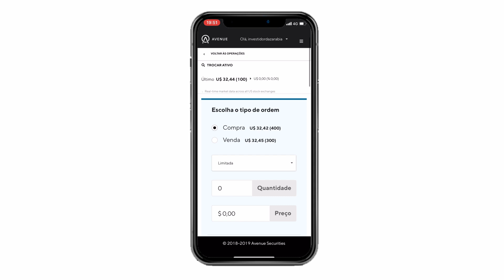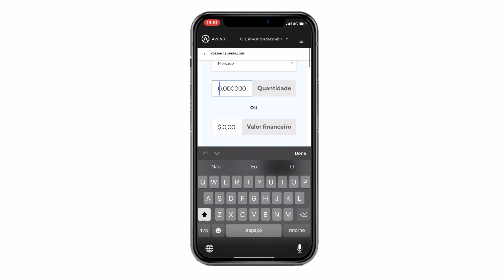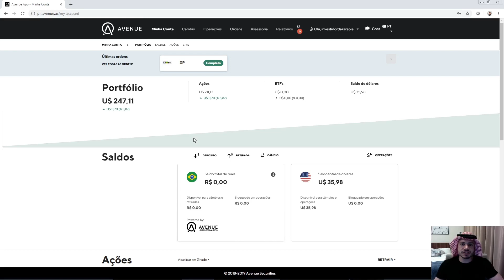APRENDA com esse PASSO A PASSO de COMO INVESTIR NA XP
Fala Brimos, tudo bem com vocês?

Neste vídeo vou mostrar como comprar ações da XP Inc. na bolsa americana através da Avenue, uma corretora americana com suporte em português e excelente para quem é brasileiro e quer investir no mercado americano.

✅ Entre agora mesmo para o meu GRUPO NO TELEGRAM e receba relatórios sobre as empresas mais TOPS do mundo↴

Tmj! 🐪

ENTRE agora mesmo para o meu CLOSE FRIENDS e tenha acesso a CONTEÚDOS EXCLUSIVOS↴

Baixe GRATUITAMENTE o FLIPER App, o melhor aplicativo para acompanhar seus investimentos↴